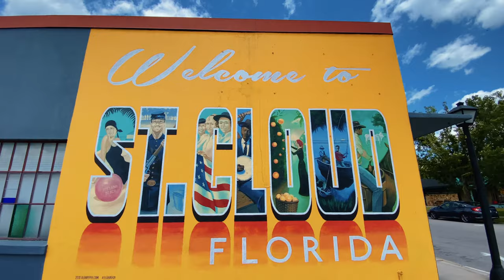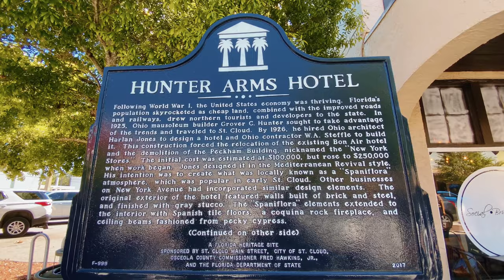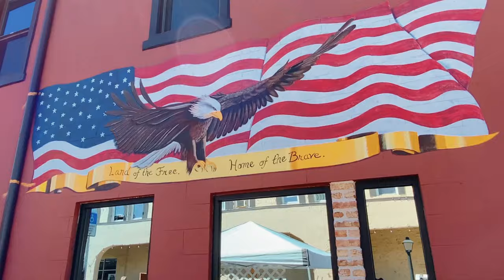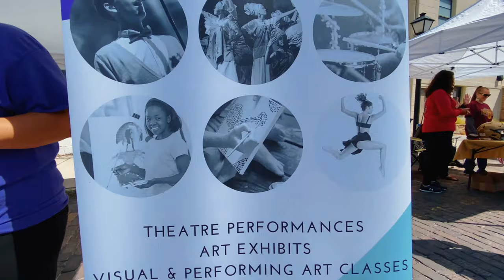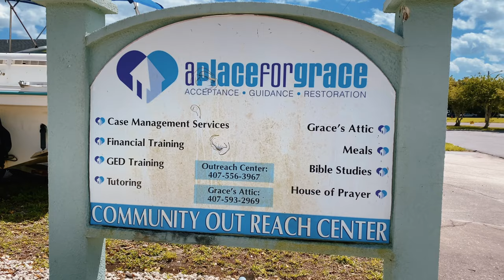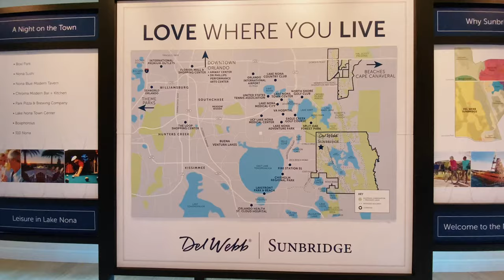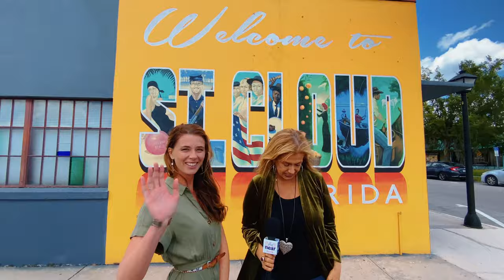Discover the Hidden Charms of ST CLOUD FLORIDA near Disney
ST CLOUD FLORIDA: Top Reasons to Move to St Cloud Florida
Receive move information from our NearDisney channel.

St Cloud Florida is located only 35 minutes from the Walt Disney World Resort and only 30 minutes from downtown Orlando Florida.  This town offers a wide choice of homes with more affordable prices than other areas located closer to the Walt Disney World Resort.  Join us as we take a close look at the town of St Cloud Florida and the surrounding communities of Harmony Florida and Sunbridge Florida. St Cloud is considered one of the best places to live in Florida and Orlando Florida Disney World.

Did you know that St Cloud Florida was created as a settlement of Union Soldiers from the Civil War? The streets were named after Union states and as the city grew Confederate states were added.  There is even a local cemetery, Mt Peace Cemetery, that has over 400 confederate soldiers, making it one of the largest in the nation.

Downtown St Cloud Florida is a vibrant community, with St Cloud Florida restaurants and St Cloud Florida shopping. The St Cloud Marina is located on East Lake Toho and offers beautify sunsets over the lake.

Learn why St Cloud Florida residents love living in St Cloud and learn where is St Cloud.  St Cloud Florida real estate offers more affordable home and larger lots than you find in neighboring towns located near Walt Disney World and near Orlando Florida.    Learn about the Florida Cracker Homes and Craftsman Homes located in downtown St Cloud Florida.

Located near St Cloud is Harmony Florida, a planned community of over 4000 residents.

Sunbridge Florida is a new planned community near St Cloud that is the closest community near Cocoa Beach Florida and the east coast beaches.  Del Webb has a senior living community that is currently selling new construction homes in Florida.  Weslyn Park Sunbridge is also selling Orlando Florida new construction homes and has models available to tour.

If you are interested in living in Florida and cities near Orlando Florida you should consider St Cloud Florida homes for sale.  Don't check Zillow St Cloud Fl, contact our experienced luxury real estate agents who live and work in St Cloud. Looking for a realtor St Cloud Fl?  The Kim Hawk team of Florida in Motion Realty can show you the things to do in St Cloud Fl and introduce you to St Cloud Fl real estate.

00:00 Welcome to St Cloud Florida
00:29 Kim Hawk and the Florida in Motion Realty team is available for your St Cloud Florida home search
01:07 Demographics of residents of St Cloud Florida
01:26 St Cloud Florida New Construction Homes
01:52 History of St Cloud Florida
03:08 Downtown and St Cloud Florida Restaurants
04:13 Monthly Markets in St Cloud
04:40 Sunsets on Lake Toho in St Cloud Florida
05:15 Where is St Cloud Florida
05:50 St Cloud Florida Marina
06:10 Harmony Florida
06:25 Why St Cloud residents love living in St Cloud Florida
06:45 A Place for Grace in St Cloud Florida
07:26 Architecture of St Cloud Florida homes
08:33 St Cloud Lakefront Parks and East Lake Toho
09:10 Sunbridge Florida: Del Webb Senior Living Community and Weslyn Park